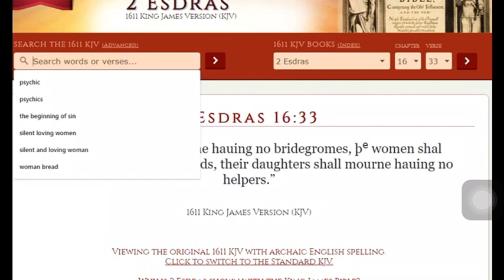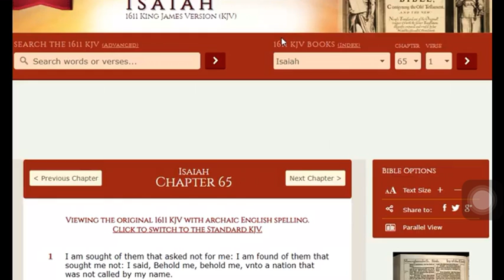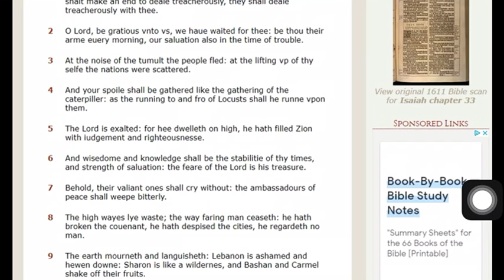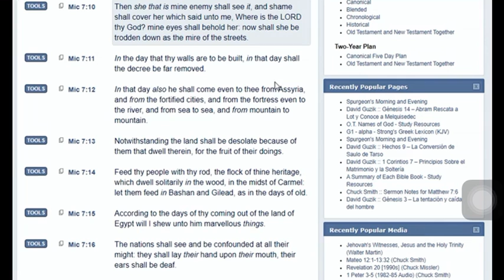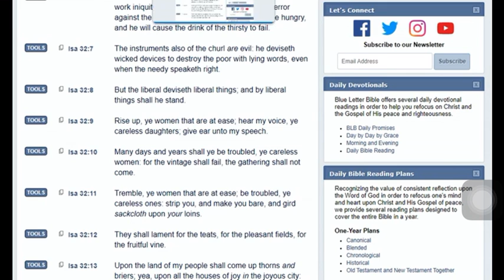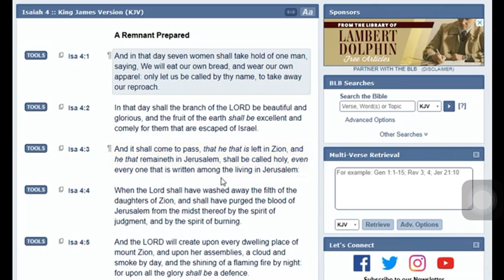Re:Don’t Sweat These Women‼️(GMS ContritionIsKeyGA)